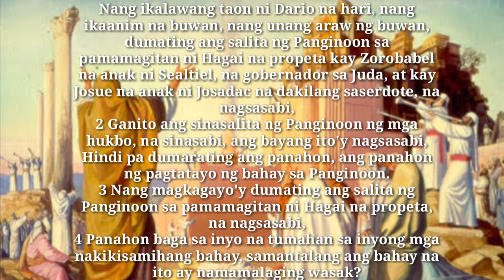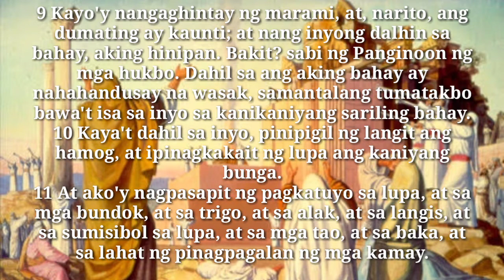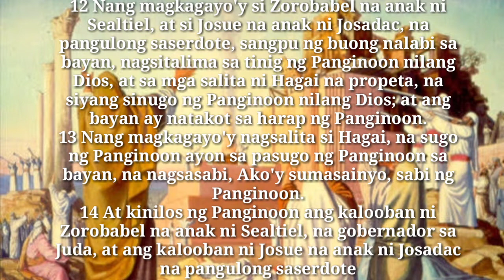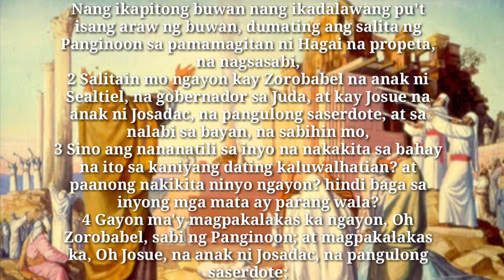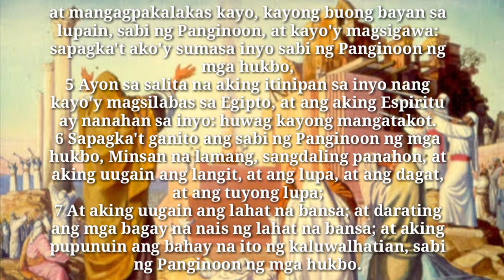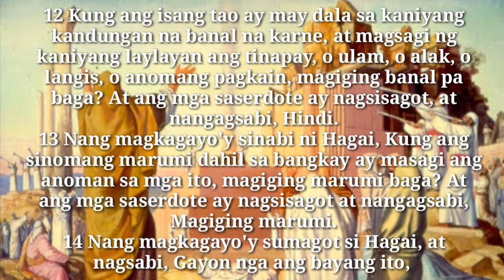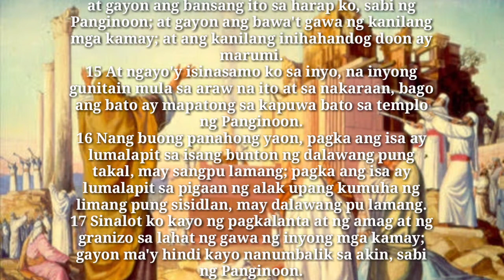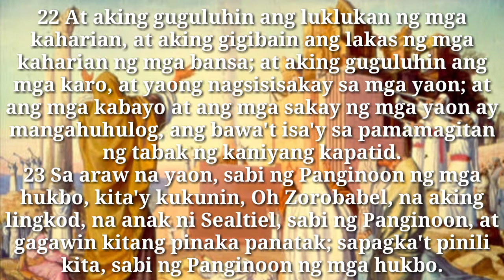AKLAT NI HAGGAI | LUMANG TIPAN MOTHER & SON'S VLOG